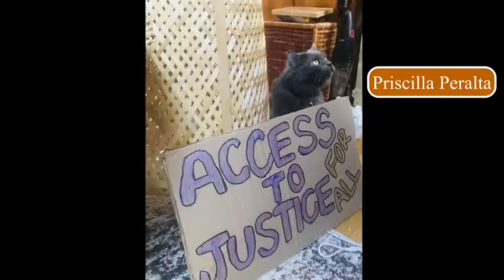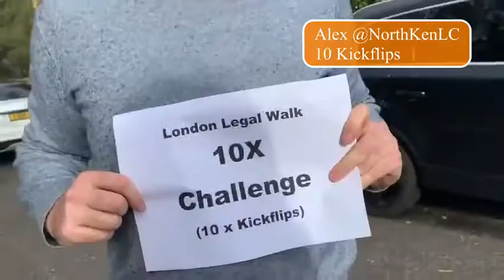London Legal Walk 10xChallenge 2020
A huge thank you to over 4,500 people that took on the London Legal Walk 10xChallenge this October.

Fundraising for free frontline legal advice services is more vital than ever this year, and we have been delighted by the variety of activities and challenges that our supporters have taken on in aid of access to justice.

Still want to get involved? Head over to our website to find out more.